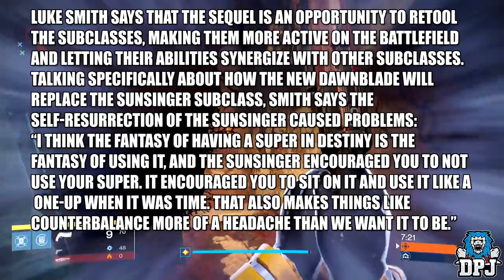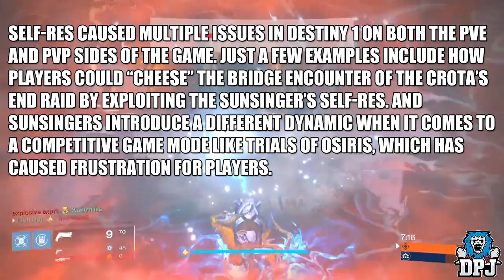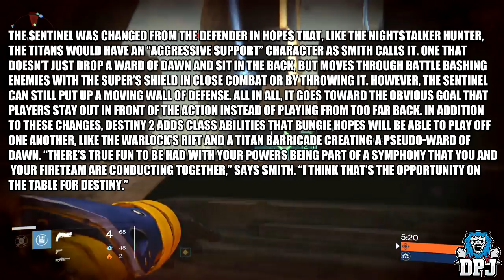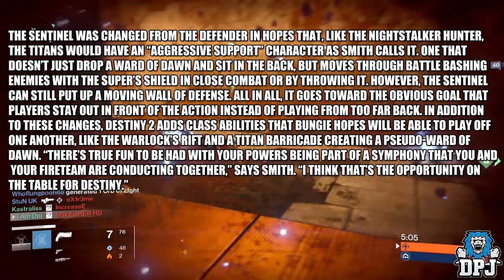Destiny 2 : MAJOR SUBCLASS CHANGES & WHY! New Info On New Subclasses Coming! Latest Destiny 2 news